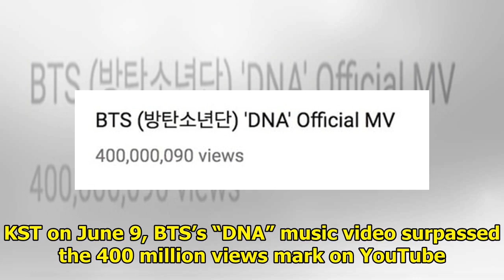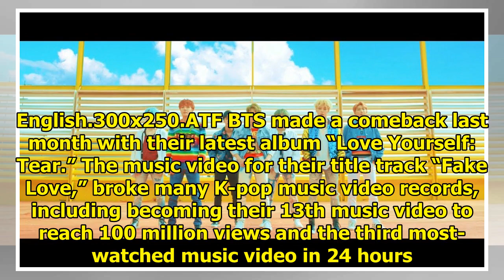BTS's "DNA" Becomes 1st K-Pop Group MV To Reach 400 Million Views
Display. Sharethrough. Soompi.1x1 BTS has reached a new milestone and set a new record! See Also: 17...